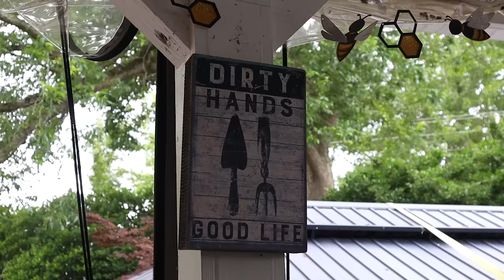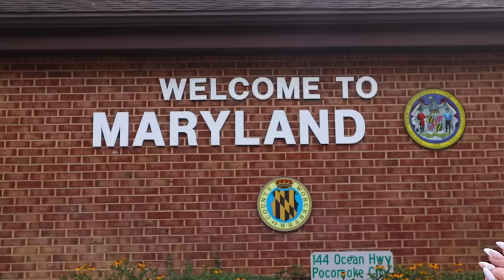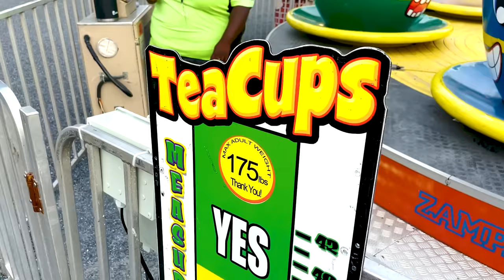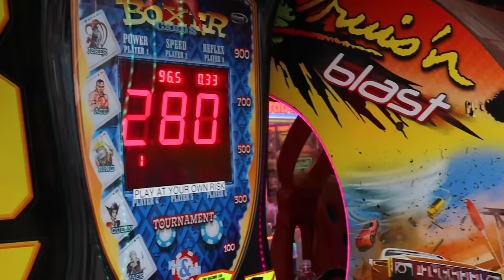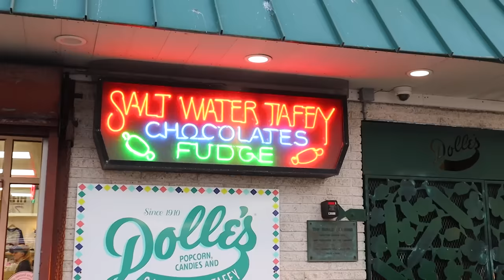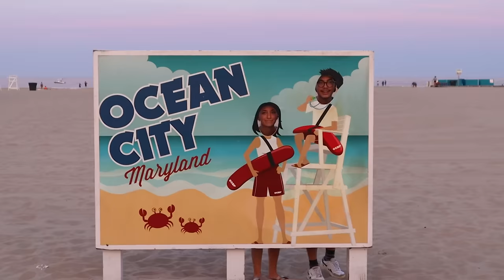Visiting ALL 50 States Before MY NEXT Period | Day 5